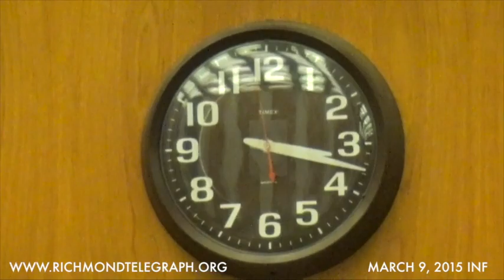2015 March 9 - Informal Session - Richmond City Council - Richmond, Virginia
Start 3:17 PM  -  End 3:54 PM

[5:37] Add Graziano as co-patron to Res. 2015-R10, study to amend zoning to regulate clothes recycling bins.

[7:09] Ord. 2014-194  Special use of property at 2216 Keswick Ave for uses as a take out restaurant.

Circus Elephant ordinance [8:27] and going back to it [9:21] Hilbert, [10:02] Samuels, [11:30] Agelasto

This was the main discussion item of the meeting.  Hiring an Economist for Council's Staff [14:15],  Samuels [15:14] [17:03] [34:33],  Hilbert [16:53] [17:28], Graziano [19:31], Robertson [20:20], Newbille [22:50], Agelasto [24:17] [30:34], Trammell [27:45], Baliles [28:24], Mosby [32:17], Lou Ali, Council's Chief of Staff [32:57],